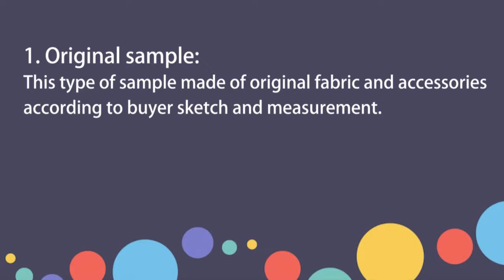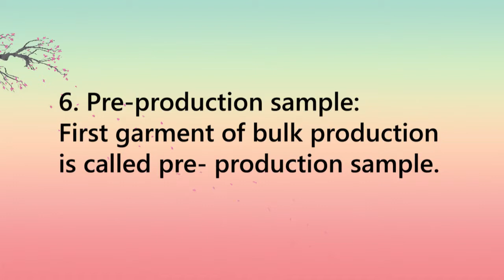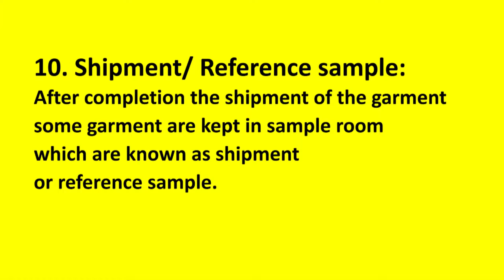GARMENTS SAMPLE / TYPES OF SAMPLE / DIFFERENT TYPES OF SAMPLE/ SAMPLE TYPES / All sample types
TYPES OF SAMPLE / DIFFERENT TYPES OF SAMPLE/ SAMPLE TYPES/ GARMENTS SAMPLE TYPES/ All sample types